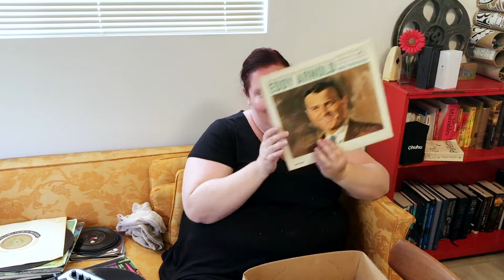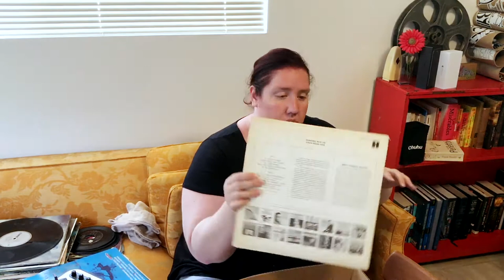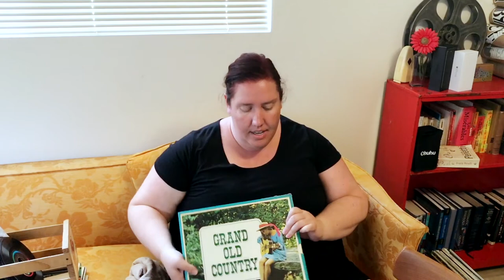THE BIGGEST VINYL RECORD HAUL EVER?!?!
My friend found boxes of vinyl LPs at a Yard Sale and se was so awesome and bought them for ME! So I decided we could go through them together.

Thanks Sandi! You’re so awesome and so thoughtful!